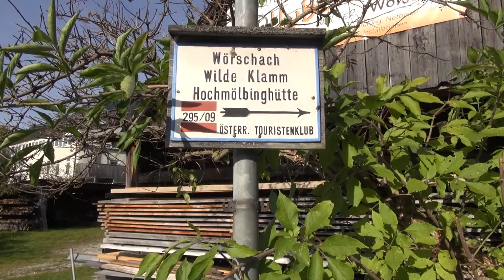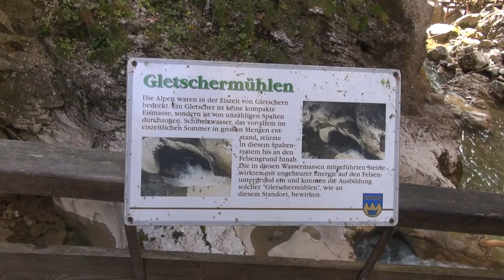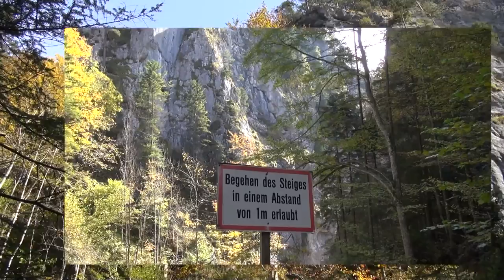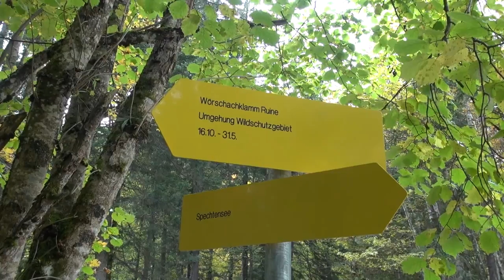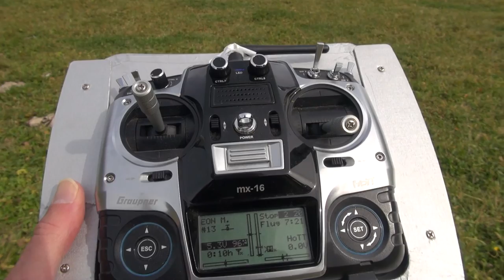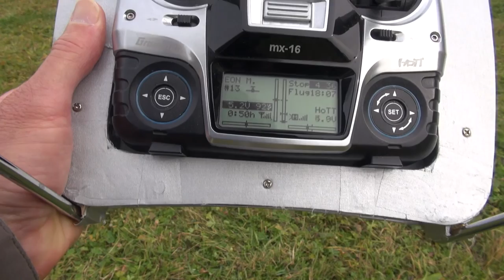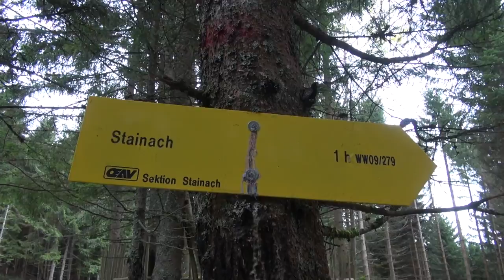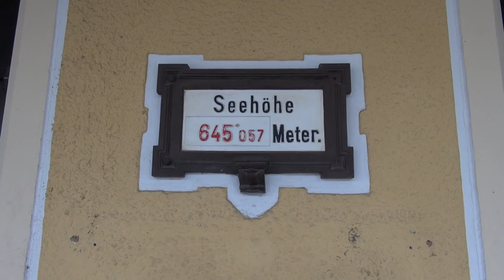Wörschach - Spechtensee - Stainach mit Eon am 17.10.2016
Eon ist ein Kleinsegler - ca. 1,5 m Spannweite, ca. 600 g Gewicht -, den ich nach dem FMT-Bauplan von Jonas Kessler gebaut habe. Mit Elektromotor fliege ich den Eon auf einer Wiese in ca. 1000 m Sh. ca. 1,5 km östlich des Spechtensees.